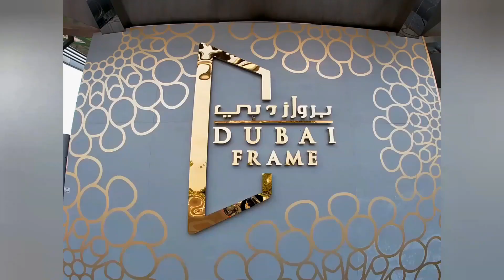Tallest frame/ Zabeel park @ Dubai UAE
MTB ride/DxB